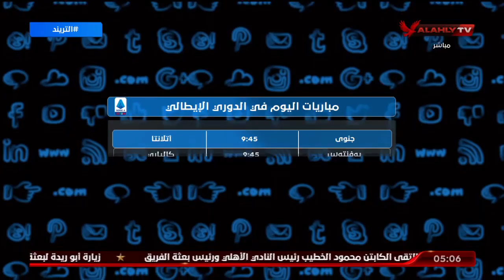تعرف على مواعيد مباريات اليوم في الدوري المصري والدوريات الأوروبية | التريند